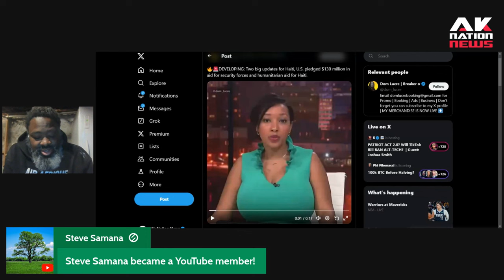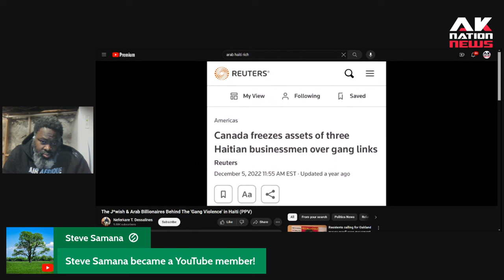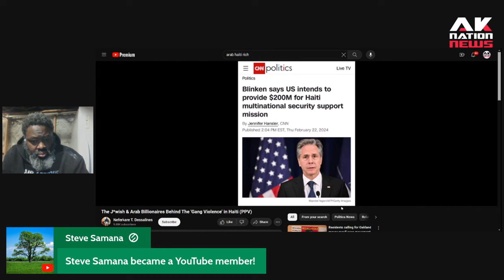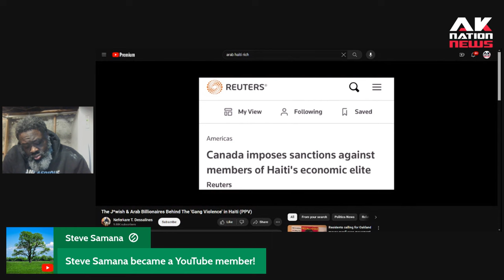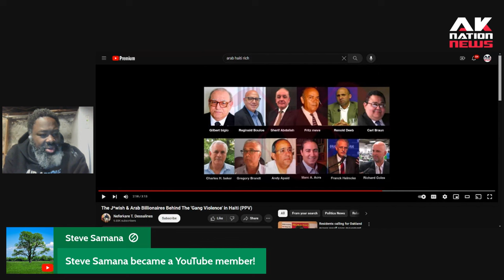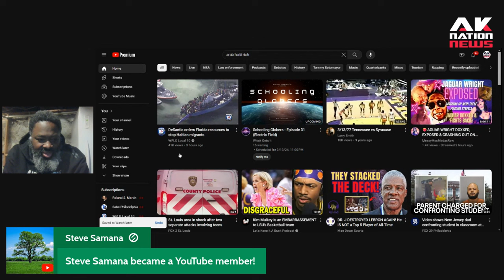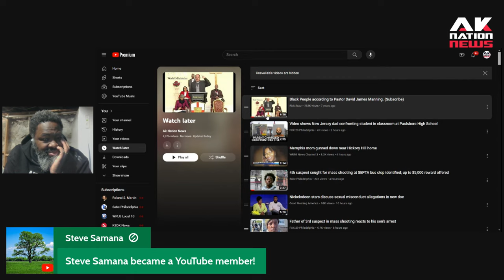You'll never believe what the richest men in Haiti look like??